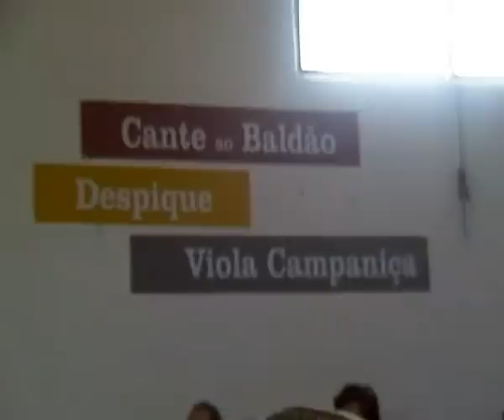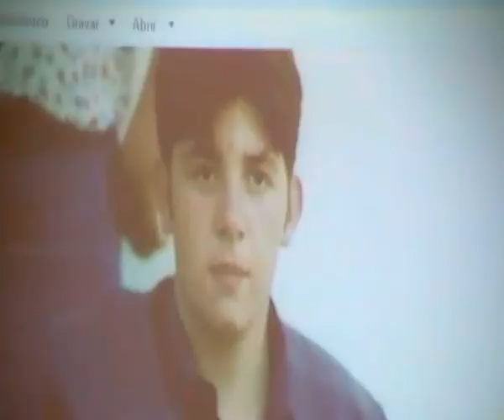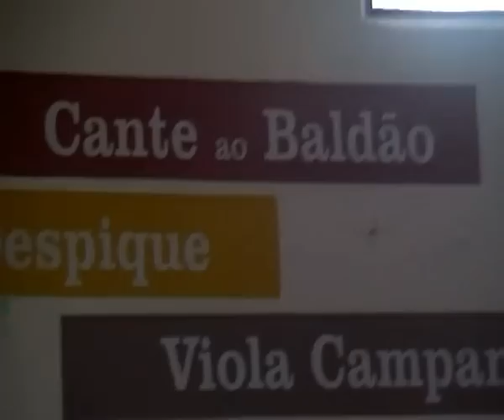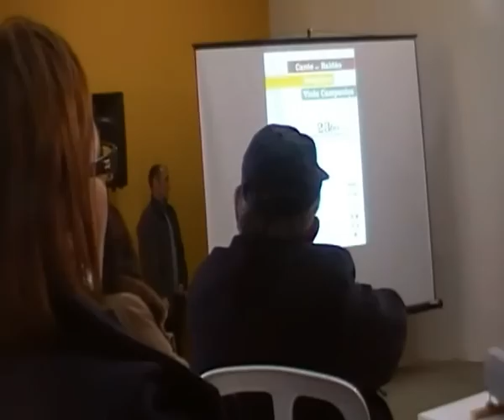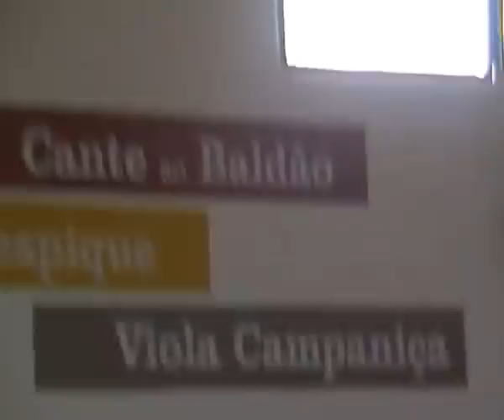CongressoAmoreiras-Gare:Baldão,Despique,ViolaCampaniça-23Fev13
O Dr. José Alberto Sardinha apresenta o seu tema: «Viola Tradicional Portuguesa» (Barroca; Braguesa; Beiroa e Viola Campaniça-evoluções da Viola "Viluella). A «Viola Barroca» a partir da qual se define a Viola actual...
O Alentejo não tem fim!